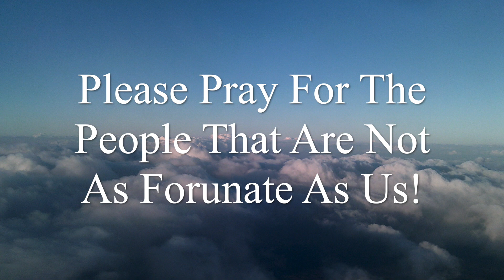Olivia's Nicaraguan Mission Trip 2017